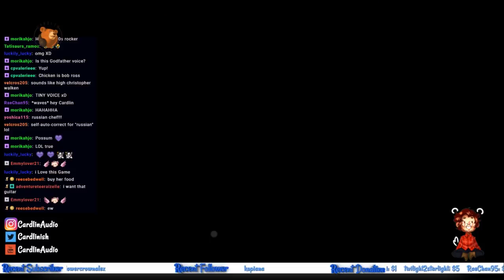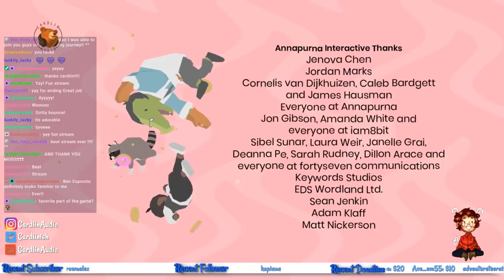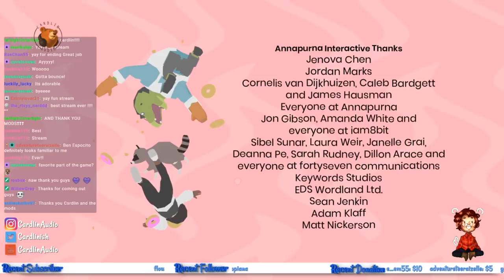CardlinPlays: Donut County [#4] [FINALE!] [I am Cardlin, Rap Incarnate]